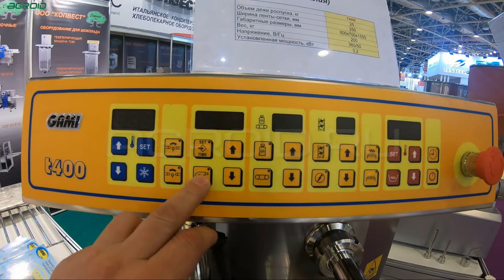Как темперировать шоколад? Очень просто на темперирующей машине Gami T400.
Как темперировать шоколад? Очень просто на  темперирующей  машине Gami  T400. Предназначена для непрерывного темперирования шоколада.Удобна в использовании маленьких кондитерских предприятий. - Емкость дежи роспуска шоколада 25 кг - Производительность – 90 кг темперированного шоколада в час - Разогрев шоколада в водяной бане - Процесс разогрева и темперирования регулируется электронной платой - скорость подачи шоколада регулируется - Установленная мощность 3,2 кВ - Габаритные размеры 570x740x1560h мм. - Напряжение 230/400V- 50Гц - Вес 180 Кг.